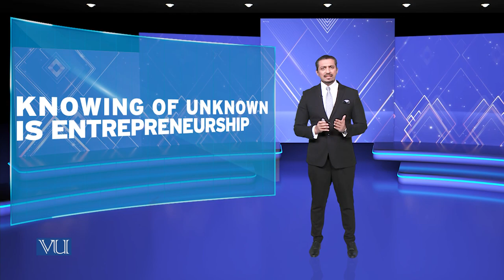Environmental Criminal Entrepreneurs | Theories of Entrepreneurship | MGMT737_Topic119